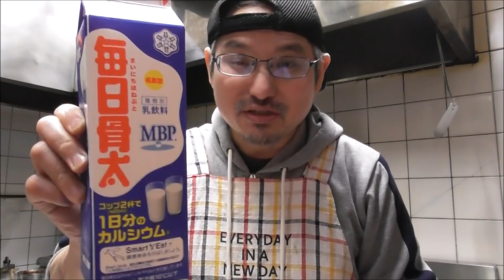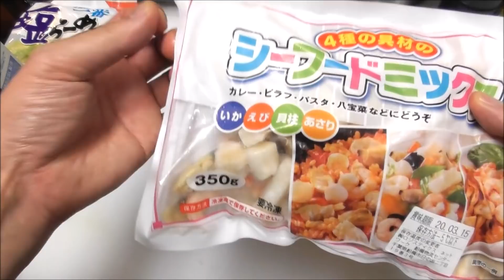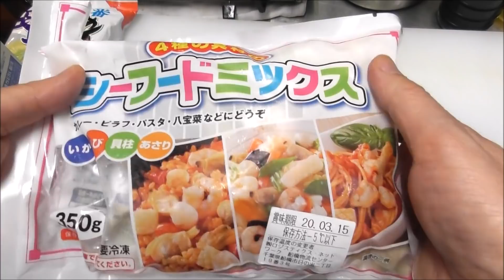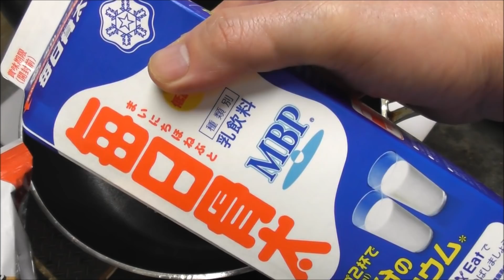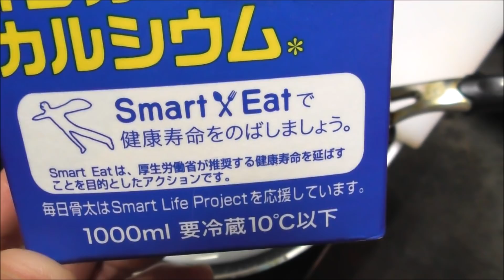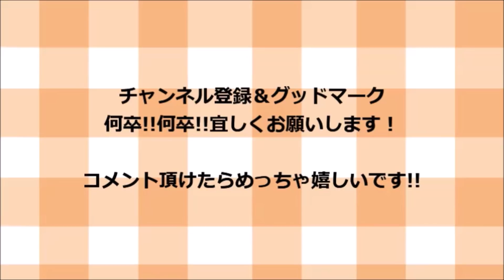ラーメン屋店主が作る！サッポロ一番クラムチャウダーらーめんの作り方！牛乳を沢山消費しましょう～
材料一覧！

サッポロ一番塩ラーメン　　　　1袋
シーフードミックス　　　　　　８０グラム
ベーコン　　　　　　　　　　　６０グラム

調味料一覧！

水　　　　　　　　　１００CC
牛乳　　　　　　　　５００CC
付属のアレ　　　　　1袋

動画内でベーコン入れない方が良いと言ってますがベーコンを入れない場合は水１００CC牛乳４００CCです

実はこの動画はボツにしようか取り直そうか悩みましたが、実際に少しイメージがずれてしまって困った時どうするか？またその後どう修正していくかリアルな感じを分かって頂けたら嬉しいです。失敗と修正の繰り返しでいいものは出来ていくものだと思います。(笑)